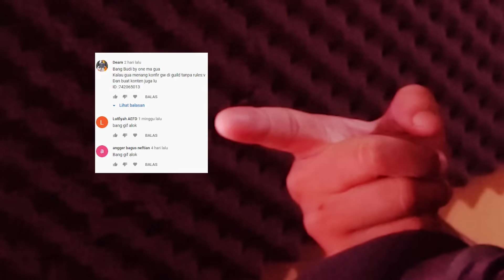TUKANG BECAK UNBOXING KALAHARI!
jangan lupa subrek like dan comen bilang sama bapak mamak kelen bahwasannya channel ini channel hiburan ya uwooee..
salam buriq